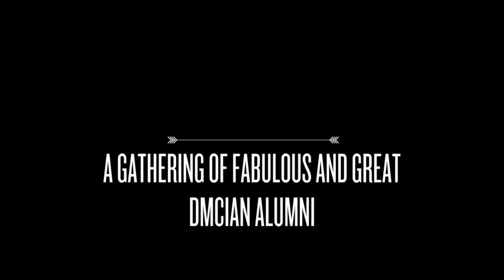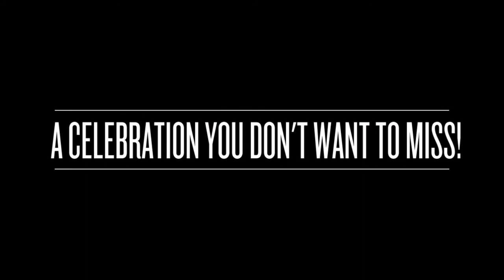DMC College Foundation Grand Alumni Homecoming 2014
DMC Ruby Celebration
12-30-14